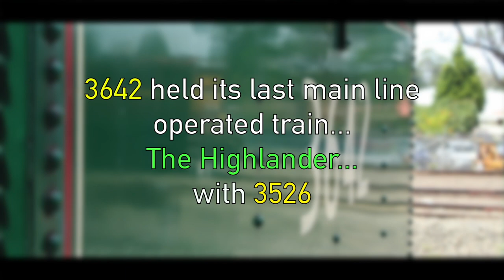Farewell 3642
The story of 3642...
Designed to be able to operate non-stop for distances of up to 100 miles (161 km), the first of the 36 class entered service in 1925. Nos 1 to 10 were built by the NSW Government Railways at Eveleigh, while the remaining 65 were constructed by Clyde Engineering. An interesting quirk saw the Clyde-built locomotives finished before the NSWGR-built engines, which meant that 3610 was the last of the class to enter service.

The 36 class locomotives were originally fitted with round-top boilers, which gave them a somewhat porcine appearance, and this, coupled with difficulties in firing their narrow fireboxes and the regular repairs required to the boilers, led to the nickname 'Pig'. Most of them were re-boilered with Belpaire fireboxes and given new style cabs to match during their service lives, although the nickname remained.

With the 36 class came the introduction to the NSW railways of the 'turret' style tenders, which gave the crews better vision when travelling in reverse.

Locomotive 3642 entered traffic in January 1926 and was withdrawn from active service in November 1969 before being retained for the NSW Rail Museum.

In the last run of 3642 it ran with 3526 leading first from Picton to Moss Vale. On its return she brought the train back to Picton with a message on the front saying "HOO ROO PIG 42". 2 ALCO's numbered 4490 and 4403 took the train back to Central to drop off the passengers.